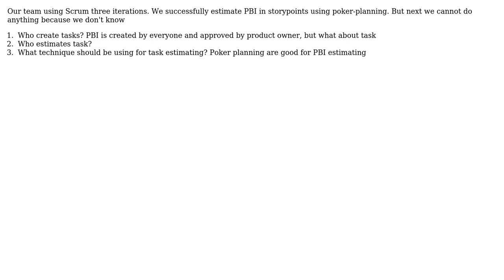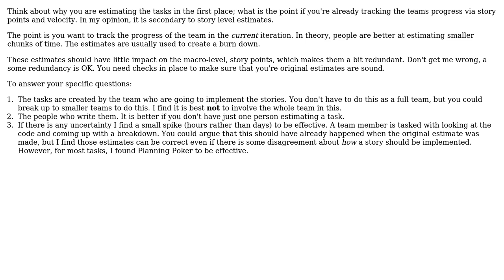Estimating tasks in Scrum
With thanks & praise to God, and with thanks to the many people who have made this project possible! | Content (except music & images) licensed under CC BY-SA | Music | Images & others | With thanks to user takayoshi user Dave Hillier and the Stack Exchange Network Trademarks are property of their respective owners. You are responsible for your own actions.